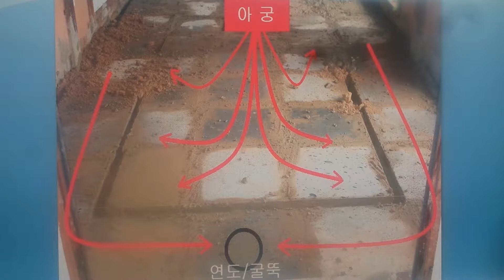구들(온돌)학교 강의 South Korea's heating (gudeulbang) bottom culture 1377 / ㄷ자 주류둑 설치 방 마르는 유형